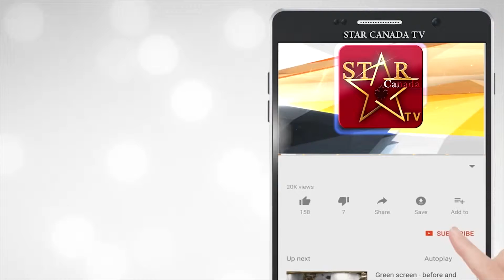ਕਿਸਾਨਾ ਨੇ ਸਰਕਾਰ ਦੇ ਹੁਕਮਾ ਦੀਆਂ ਉਡਾਈਆਂ ਧੱਜੀਆਂ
ਕਿਸਾਨਾ ਦਾ ਪੰਜਾਬ ਸਰਕਾਰ ਨੂੰ ਸਿੱਧਾ ਚੈਲੰਜ